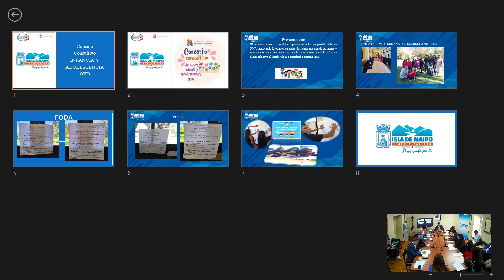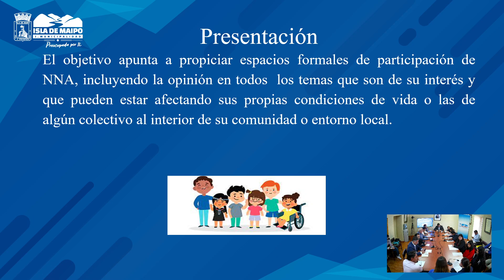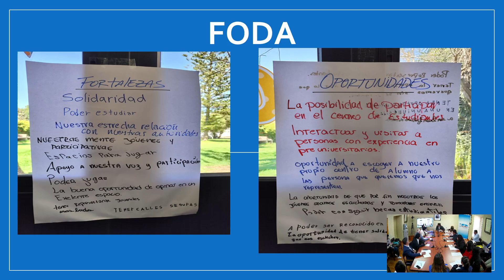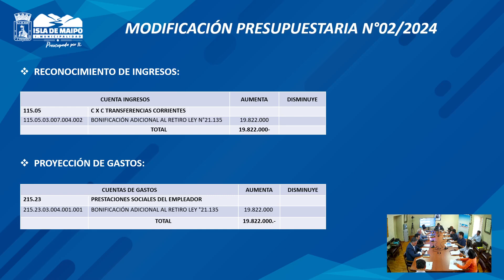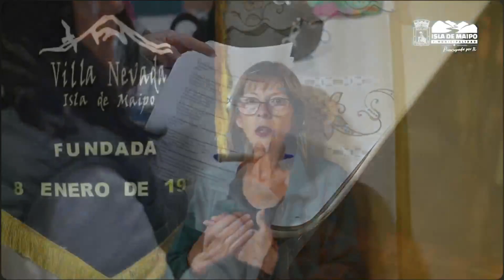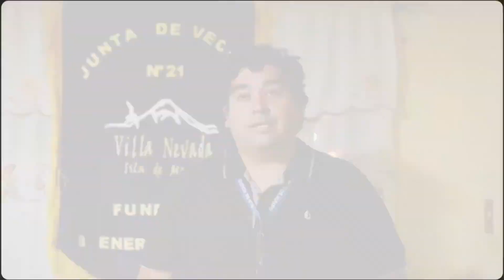Sesión ordinaria Concejo Municipal N°102 9 de Abril 2024